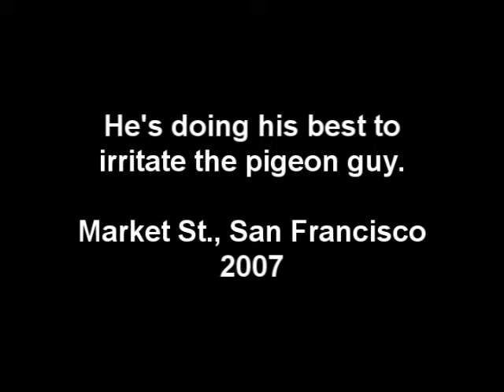dog chasing pigeons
The pigeon guy was trying to feed the pigeons, and a homeless guy was having fun with his dog chasing them.